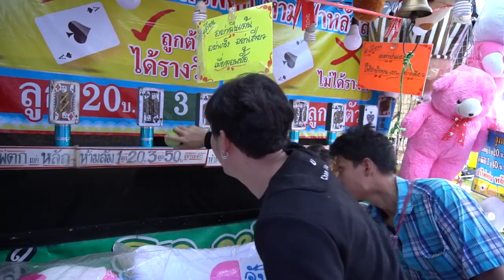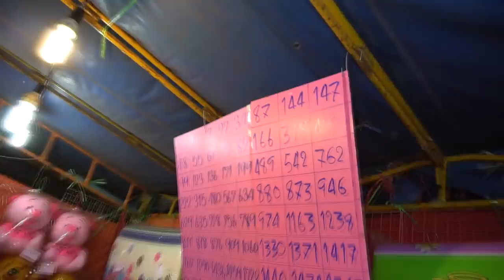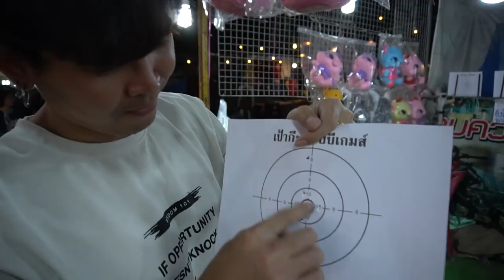หัวใจจะวาย!!..งานช้างสุรินทร์..ฮาน้ำตาแตก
คอมเม้นด้วยนะครับชอบไหม!